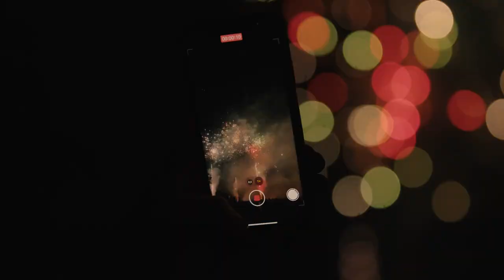Fête nationale 2023 - 14 juillet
Le bal populaire et le feu d'artifice ont permis aux Hérouvillais de toutes les générations de se retrouver, bien souvent en famille, pour une soirée festive 🇫🇷🥳🎶.
Le groupe Flashback 🎸🎤 a fait revivre les tubes des années 60 en couleurs  avec son spectacle "Les années Yé-yé"🪩. A la batterie pour deux morceaux avec le groupe🥁, le maire Rodolphe Thomas a invité le public à rejoindre la clairière du Bois de Lébisey.